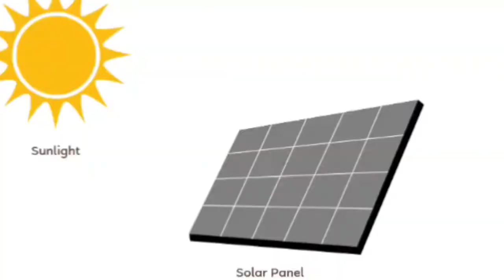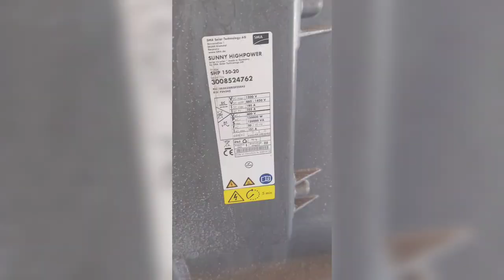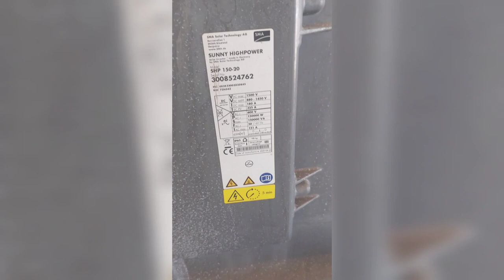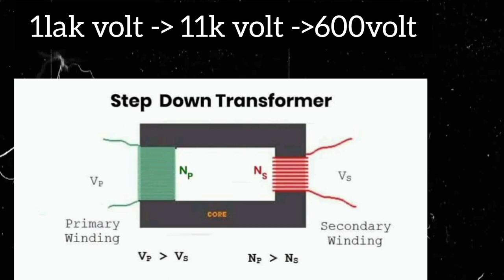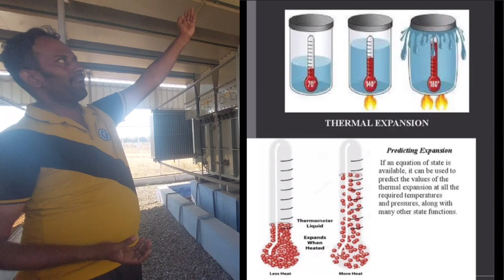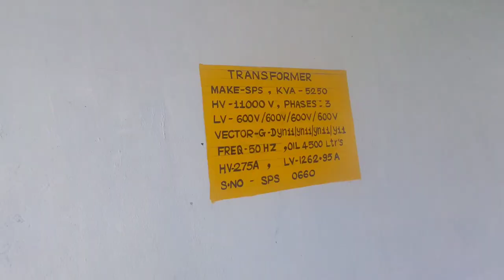இனி Current bill கட்ட தேவை இல்லை!?😵||A Day in Solar Farm🌞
Explore the future of sustainable living in our latest YouTube video! Join us on a captivating solar plant VLOG as we delve into the world of renewable energy, showcasing solar panel installations, green technology innovations, and the beauty of off-grid living. Discover the journey towards energy independence, with insightful glimpses into solar power systems and a fascinating tour of a solar farm. Embark on this homestead vlog adventure and embrace the power of solar energy for a greener, more sustainable tomorrow!